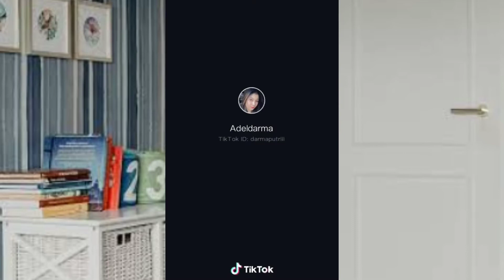Kompilasi karma semanis kurma:tik tok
Have fun aja.